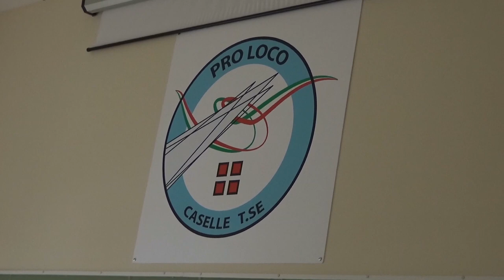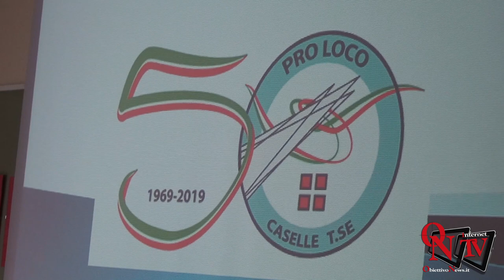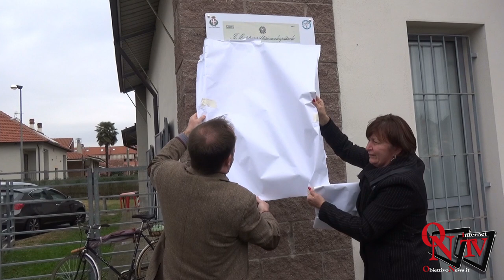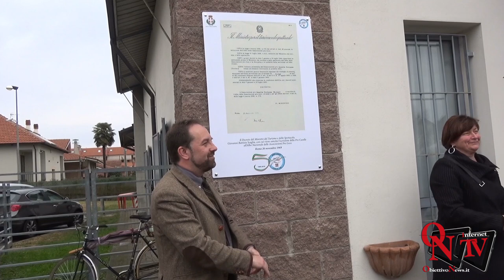Caselle Torinese - 50 anni di Pro Loco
Caselle Torinese - 50 anni di Pro Loco. Tanti eventi per festeggiare il traguardo raggiunto